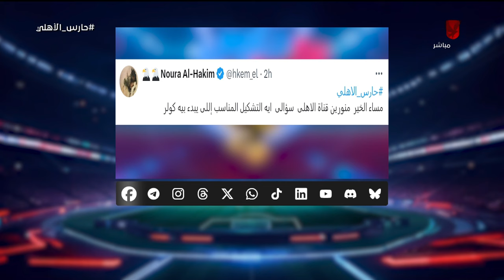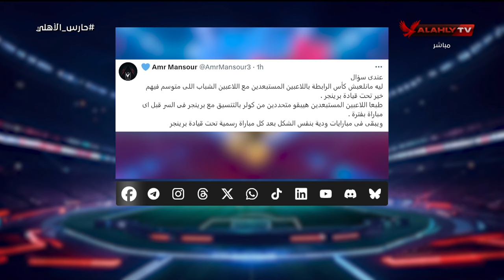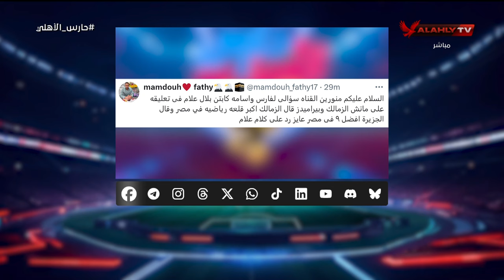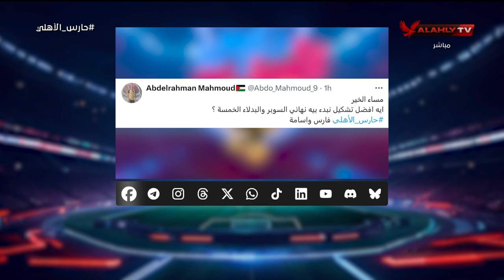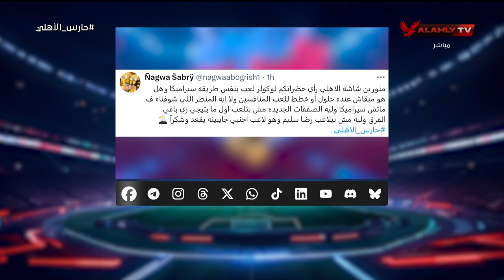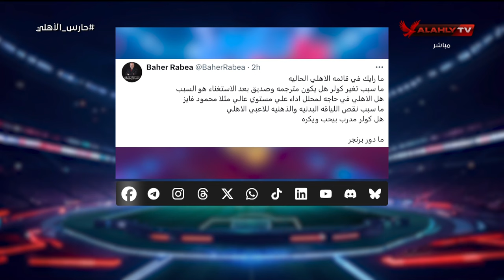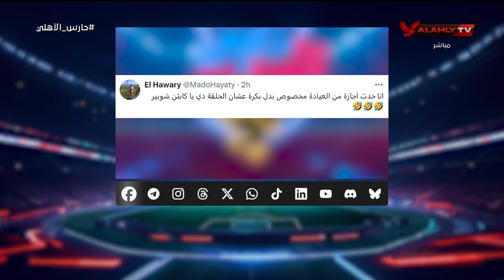ردود جريئة من أحمد أسامة ومحمد فارس على أسئلة الجماهير عبر السوشيال ميديا